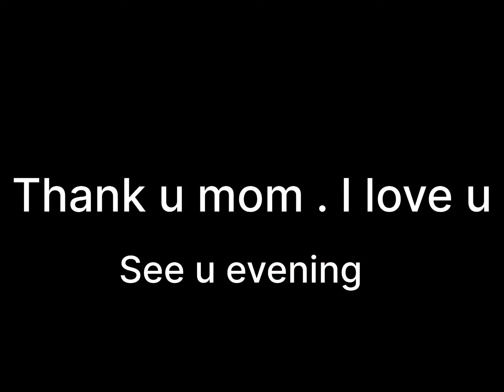August 21, 2023 ( MY BABY SAYS, WAKE ME UP BEFORE U GO TO Work.)